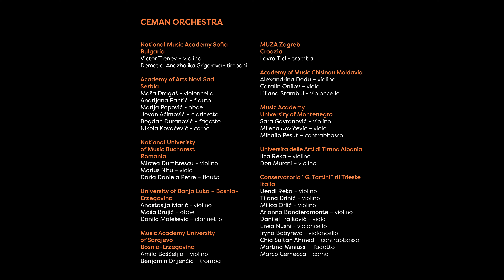CEMAN Orchestra 2022 “Beyond Borders” II Haydn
Concert “Beyond Borders” 2022
Concerto “Oltre i confini” 2022

CEMAN ORCHESTRA
Central European Music Academies Network Orchestra
MOMCHIL PANDEV – cello
DEYAN PAVLOV – conductor

Program

Concerto n.1 in do maggiore per violoncello e orchestra Hob VIIb:1
Moderato
Adagio
Allegro molto

Organizzazione
Comune di Trieste, Conservatorio Statale di Musica “Giuseppe Tartini”, InCe - CEI Central European Initative, Trieste Next – Festival della ricerca scientifica, Regione Autonoma Friuli Venezia Giulia, Trieste – Città della conoscenza, Fondazione Teatro Lirico “Giuseppe Verdi” di Trieste

Recorded at the Trieste Opera House “Giuseppe Verdi”, 22nd of September 2022
Registrato al Teatro Lirico Giuseppe Verdi di Trieste, il 22 Settembre 2022

Recording, Direction, and Editing by Lorenzo Bosich
Ripresa, regia, editing a cura di Lorenzo Bosich

Foto di copertina di luca Valenta / Phocus Agency